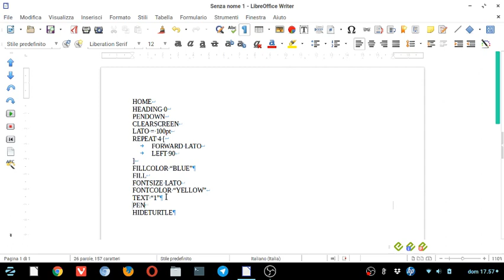LibreLogo, quadrati e testo 1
Disegnamo con LibreLogo e LibreOffice Writer un quadrato colorato con un numero al suo interno